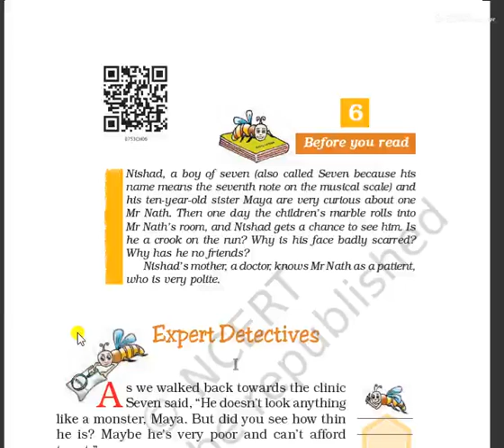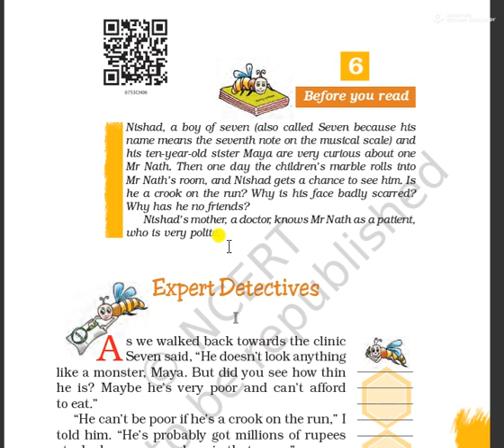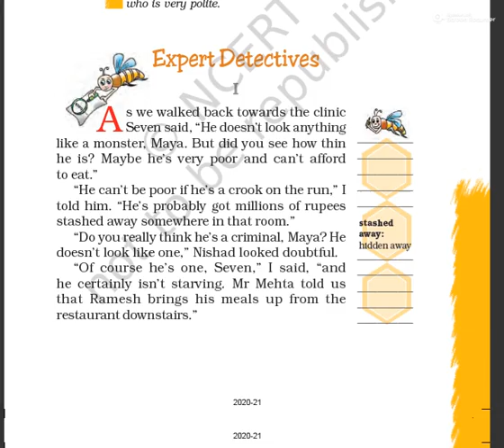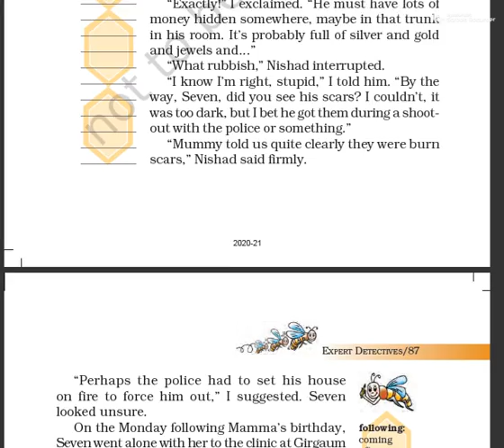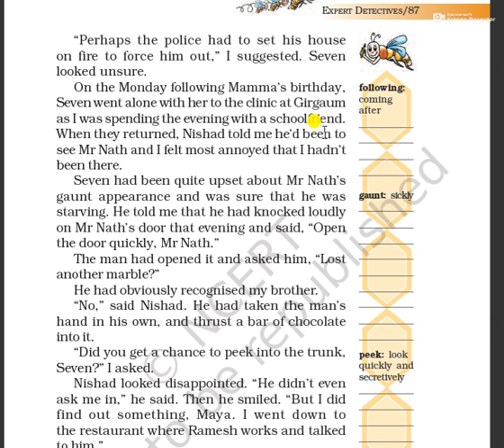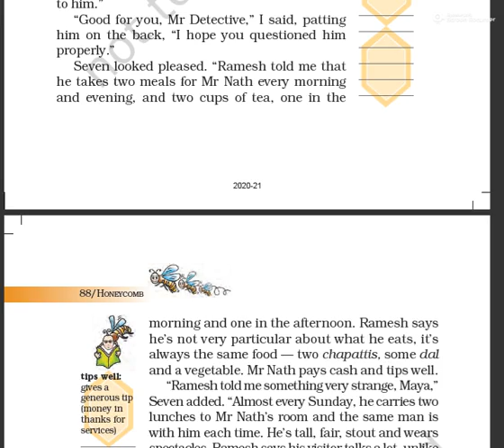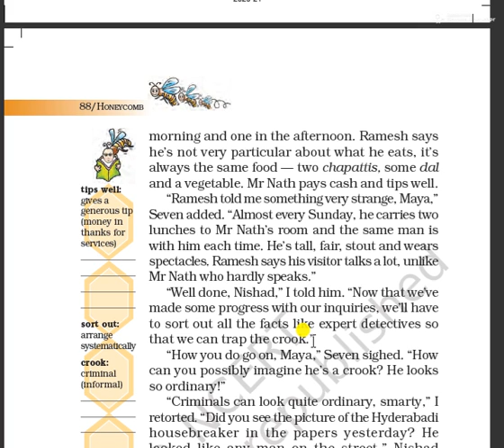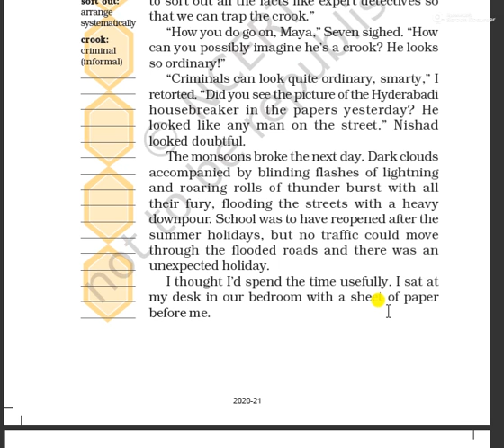Class 7 chapter 6 Expert Detectives Part 1